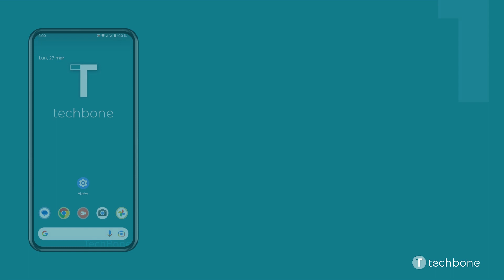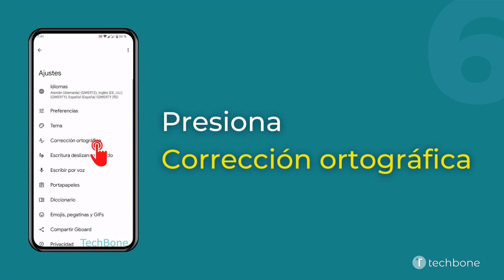Activar o Desactivar el Bloqueo de Palabras Ofensivas [Android 13]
El teclado puede bloquear las palabras ofensivas y no mostrarlas como sugerencia de palabras.

0:00 Intro
0:05 Abre los Ajustes
0:15 Presiona Sistema
0:25 Presiona Idiomas e introducción de texto
0:35 Presiona Teclado en pantalla
0:45 Presiona Gboard
0:55 Presiona Corrección ortográfica
01:05 Activa o desactiva Bloquear palabras ofensivas